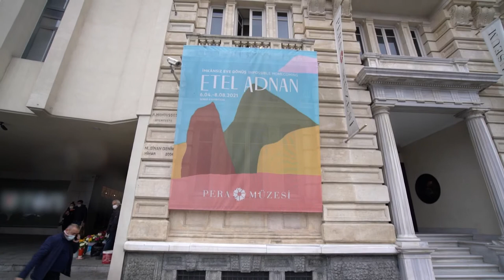Etel Adnan / İmkânsız Eve Dönüş sergisi Pera Müzesi'nde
Ressam, yazar ve şair Etel Adnan'ın yüz yıla yaklaşan yaşamının tüm üretim dönemlerini kapsayan retrospektif niteliğindeki sergide; sanatçının savaşlara, siyasal ve toplumsal olaylara kayıtsız kalmadığı ve üretimlerinde iki temel ifade aracını, yazıyı ve resmi, bazen birbirinden ayrı bazen birbirinin içinde kullandığı eserler Etel Adnan İmkânsız Eve Dönüş sergisinde buluştu.
Serginin detaylarını, küratörü Serhan Ada İBB Kültür Sanat'a anlattı.

Not: Sergi 8 Ağustos tarihine kadar Pera Müzesi’nde ziyaret edilebilir.